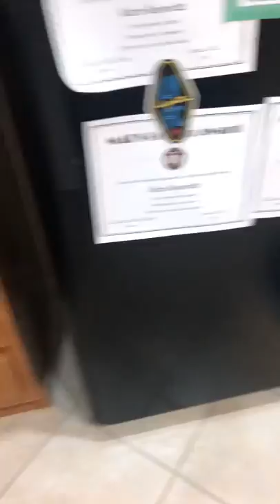My morning rootin